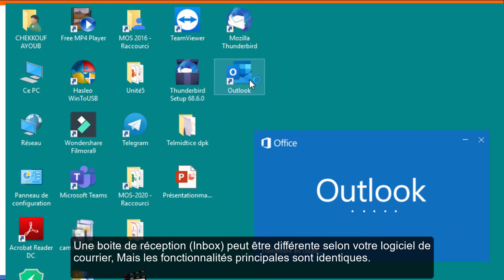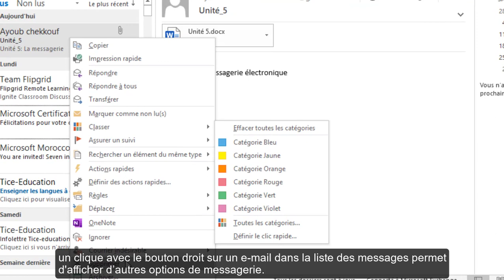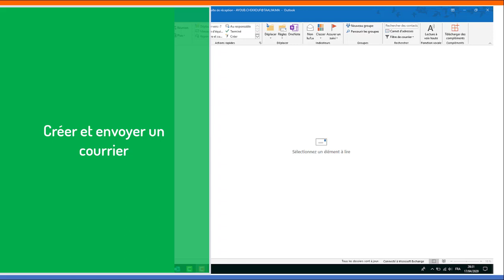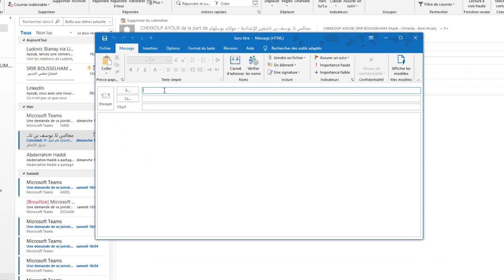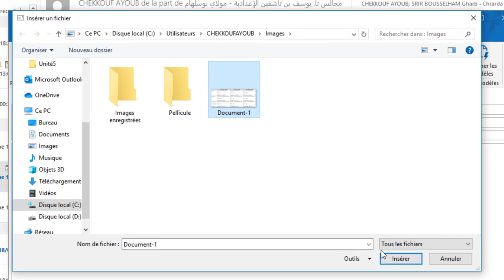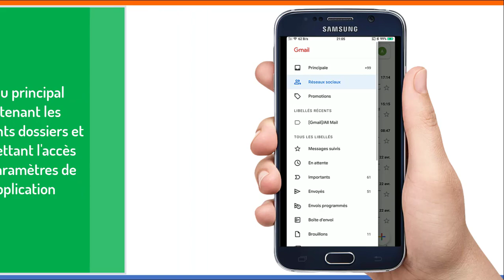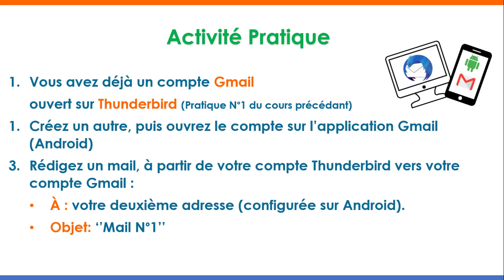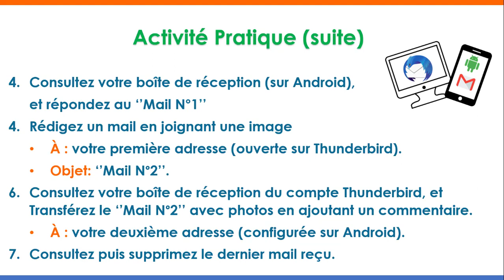Informatique N3U5 Envoyer et lire un courrier électronique